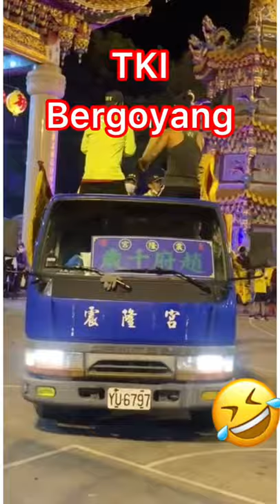PAWAI TAIWAN DIGOYANG TKI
Pawai Taiwan digoyang TKI tenaga kerja Indonesia .pawai kapal yang di adakan 3 tahun sekali di donggang TKI iki Ut meriahkan di jalan.goyang TKI bisa meramaikan pawai kapal di Taiwan kapallaut kapalbesar pawai pawaikarnaval #pawaibudaya